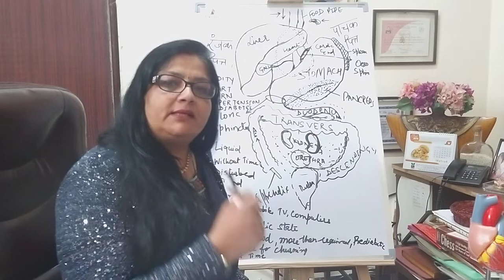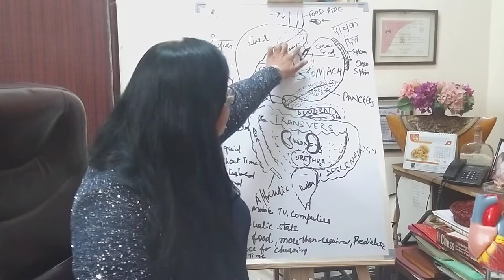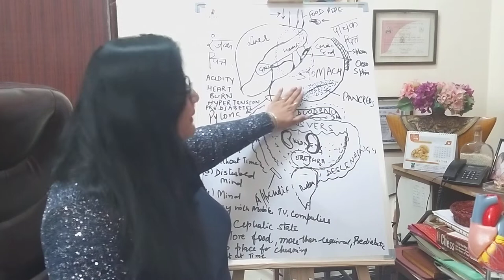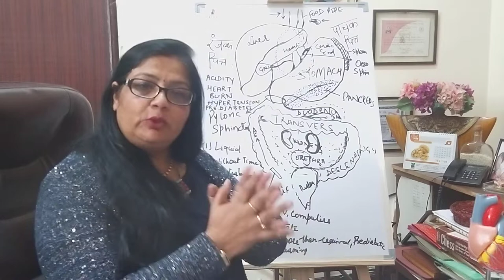Pious Ayurveda| Dr. Inderjit Kaur| How acidity leads to fatty liver, Diabetes, Hypertension? Ep 41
HOW WE DEVELOP ACIDITY, WHICH LEADS TO HYPERTENSION, DIABETES , ATHEROSCLEROSIS, NEUROLOGICAL PROBLEMS AND NEUROPATHY

अम्लपित्त, उच्च रक्तचाप, मधुमेह कैसे शुरू होता है|
Best of Ayurveda with Dr. Inderjit Kaur Episode 41
M.D. IN AYURVEDA MEDICINE
DIPLOMA IN NATUROPATHY
GOLD MEDALIST IN ASTROLOGY
GOLD MEDALIST IN VASTU
DIPLOMA IN CLINICAL HYPNOTHERAPY
AXIOM NUMEROLOGY

Dr. Inderjit Kaur is practicing AstroAyurveda.  She is into service of humanity since 1992, treated lot of ailing people. Her diagnosis is based on feeling the Rhythm of the pulse and examination of the body by Ten fold examination as described in Ayurveda. She  can feel the planetary affects on the  pulse and the affects of the place you spend most of your time in your pulse, as for her everything in the universe works on a different frequency, that frequency gives  negative or positive vibrations in your body affecting the vital organs thus rhythm of the pulse eventually.
She works to find out the basic reason for your sufferings whether physical or psychological or mental.
Ayurveda and treating and guiding people for better life is her passion. For ruling out  the basic reason of suffering, she learnt every science of Vedas.
Everything in this universe is  made up of Five Elements of universe (Panchtatva)  and perishes in these five elements back. Dr.Inderjit is working in aligning all the five elements with all these different sciences of Vedas, as according to her staying in Harmony with these elements keep you healthy and happy, the more you are out of harmony the more the chances of your getting into problem, for example if there is no place for entrance of sun rays in the house, the inmates will be surely suffering from Anaemia and due to deficiency of Vitamin D, weakness in bones, as even the supplements will not be absorbed well in the body.
So, the environment, Aura and Vastu of the house matter a lot, as if is not healthy it goes on draining the energy of the patient and also the persons who take care of the patient.
She fits accurately in the definition of  a doctor which is given by  MAHARISHI CHARAK (DEFINITION OF A HEALER OR CHIKITSAK (Doctor))

प्रयोगज्ञानविज्ञानंसिद्धिसिद्धाःसुखप्रदाः I
जीवितभिसरास्तेस्युवैद्यत्वंतेष्ववस्थितम II
Those who are accomplished in application, theory, knowledge of allied sciences and success of treatment , are the true healers  and in them is the glory of the physician fully manifest.
According to Maharishi Charak, A perfect Vaidya’s main aim is to bless his patients with health (Arogyam ), so he should take help of every allied science while treating a patient . (As patient is most important for a healer)Keeping these words in her heart and mind she has always gone a mile extra to help her patients.
Dr.Inderjit Kaur has formulated so many formulations for the benefit of humanity and has been appreciated with many awards in India as well as abroad. Formulated PIOUS ELEMENTS for creating a positive atmosphere to breathe in and PIOUS OIL for protecting the people from the negative effects of radiations by creating a healthy aura.
She has written three books so far
 1.CUSTOMIZE YOUR CHILD (PREGNANCY .. A PIOUS PHENOMENEN)
2.SAVE YOUR HEADMASTER
 Protect your brain and body from the effect of electromagnetic radiations.
3.HEALTHY LIVING WITH DIABETES Enter into the pious world of Ayurveda .
So her main motive is to bless every one with good health by providing best treatment taking into consideration your problems and customizing medicines according to your problems.
For any query or any personal problem, you can also write to her

For All the products and Books you can visit our